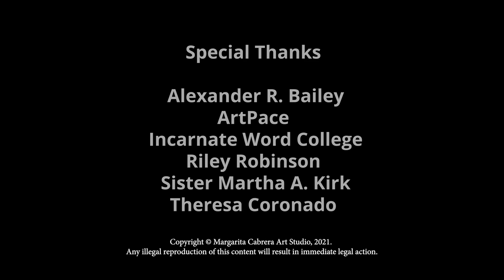The Arbol Story of Joe Rivera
Joe Rivera shares the story that inspired his Arbol sculpture.
The San Antonio River Foundation Commissioned Arbol de la Vida : Memorias y Voces de la Tierra in 2019-- a community public art project by Artist Margarita Cabrera.